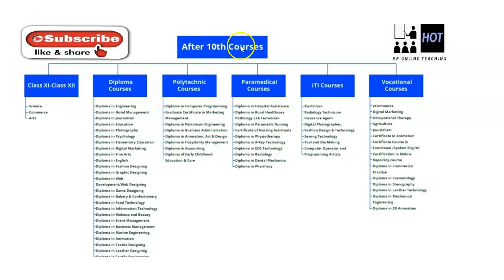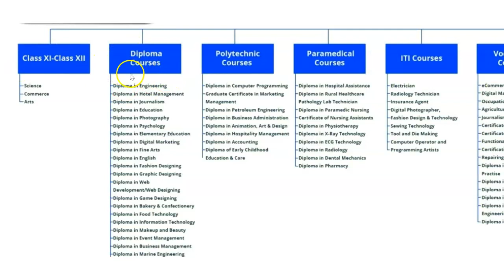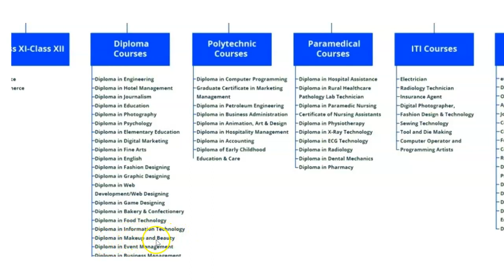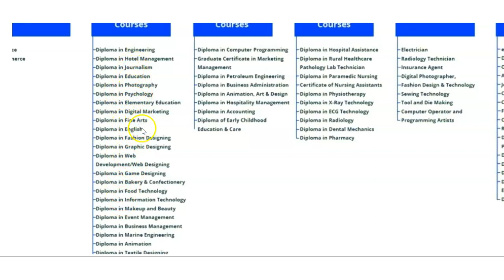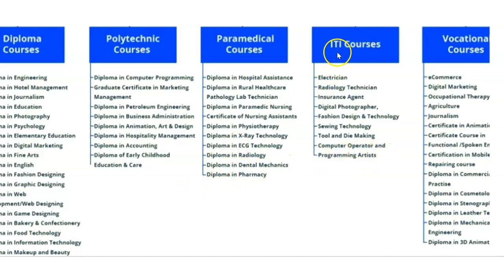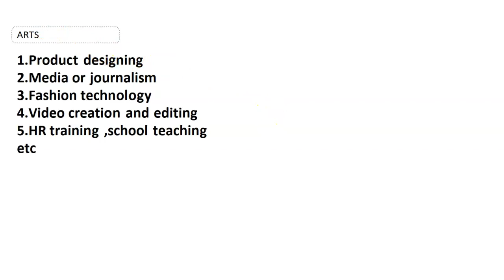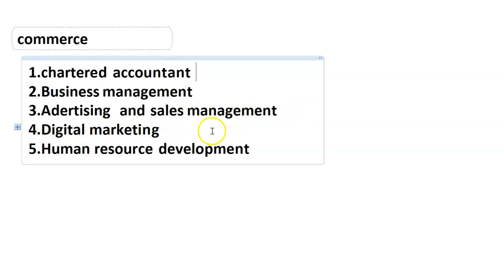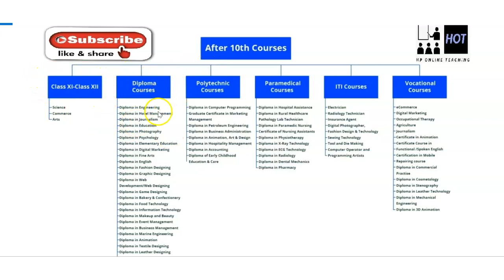After 10th Class || Career Guidance for 10th Students and parents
10th Class Model Paper – AP and TS Syllabus
Watch and Practice for getting more Marks